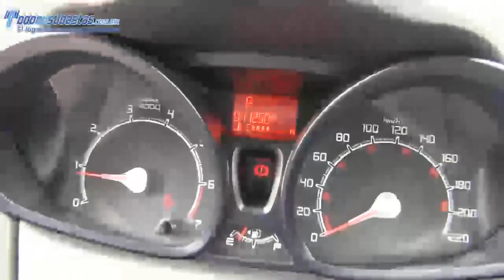Ford / Fiesta / 2013